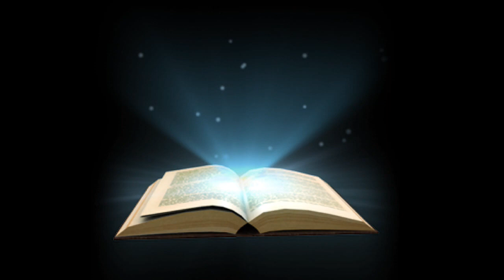내꺼중에최고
내꺼중에 최고 석구봉도사 영상편집 뮤직비디오